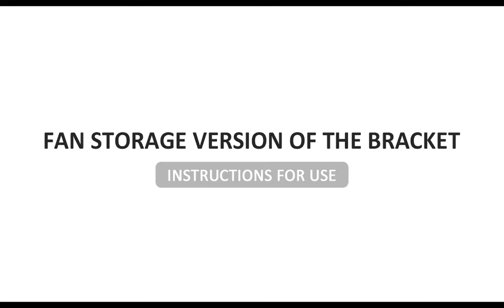Portable Laptop Stand With Cooling Fan Foldable Stand Adjustable Aluminum Alloy Notebook Holder